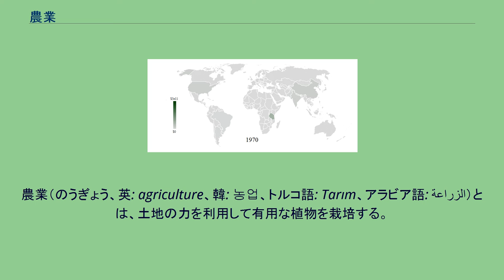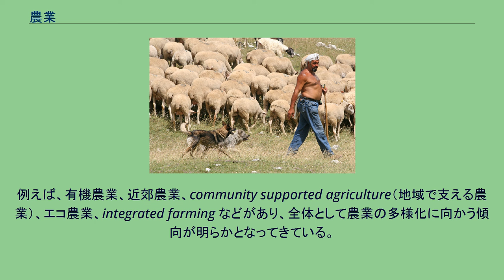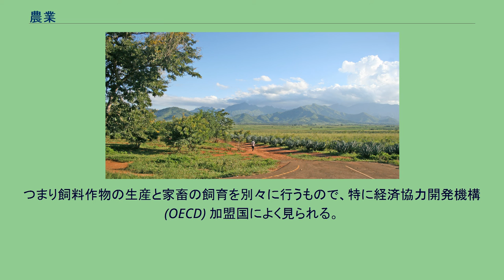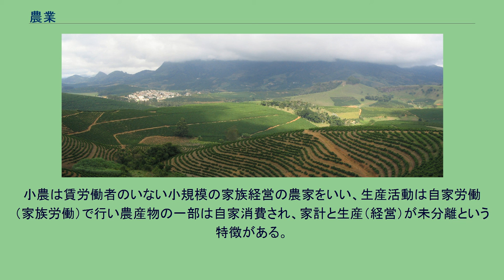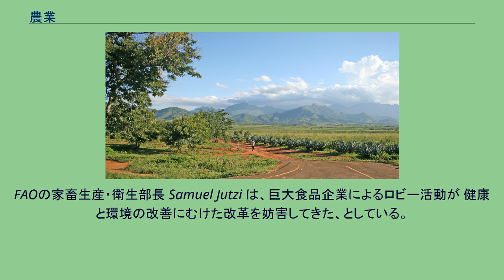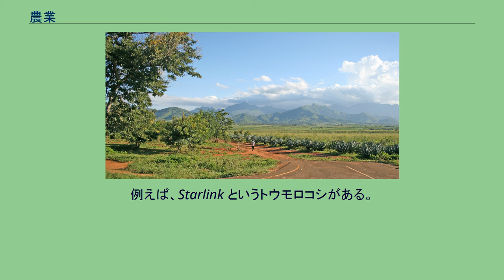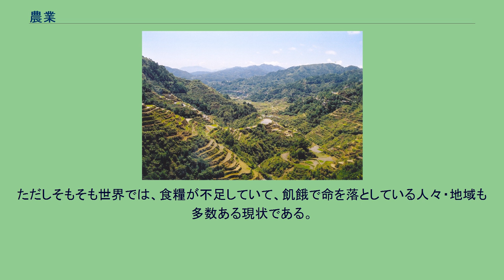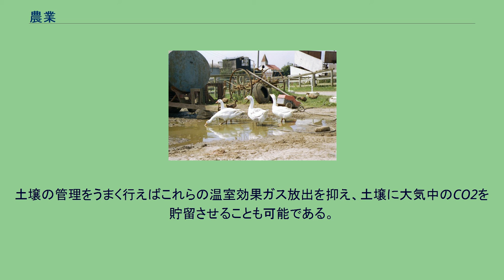農業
農業（のうぎょう、英: agriculture、韓: 농업、トルコ語: Tarım、アラビア語: الزراعة）とは、土地の力を利用して有用な植物を栽培する。
また、有用な動物を飼養する、有機的な生産業。
農業とは、土地を利用して有用な植物・動物を育成し、生産物を得る活動のことである。
広義には、農産加工や林業までも含む。
このうち林業については林業を参照。
農業を職業としている人は農家や農民と呼ばれる。
2007年現在、全労働人口の3分の1が農業を中心とする第一次産業に従事している。
世界全体では第三次産業に従事する人口が一次産業を凌駕している。
農業は、伝統的な分類では林業・漁業と同じ第一次産業に分類される。
農業・林業・水産業・畜産業などに関わる研究は、農学という学問の一分野を成している。
人類はもともとはもっぱら狩猟採集を行って生きていたと考えられており（狩猟採集社会）、どこかの段階で農業を"始めた"と考えられている。
農業の起源については諸説あるが、ハーバード大学、テルアビブ大学とハイファ大学の共同チームは、イスラエルのガリラヤ湖岸で、23,000年前の農耕の痕跡(オオムギ、ライムギ、エンバク、エンメル麦)を発見したと、ニューヨーク・タイムズなどで報道されている。
また、約10000年ほど前、中国の長江流域で稲作を中心とした農耕が始められていたことが発掘調査で確認されている。
またレバント（シリア周辺、肥沃な三日月地帯の西半分）では、テル・アブ・フレイラ遺跡（11050BP, 紀元前9050年頃）で最古級の農耕の跡（ライムギ）が発見されている。
イモ類ではパプアニューギニアにて9000年前の農業用灌漑施設の跡「クックの初期農耕遺跡」がオーストラリアの学術調査により発見されている。
農耕の開始と同時期に牧畜も開始された。
中緯度の狩猟民が定住化した後に農耕や牧畜を開始したことは「農業革命」と呼ばれており、その後の人類の社会に大きな影響を与えた。
植物を栽培するためには自然の植生を取り払う必要があり、土地を焼いた後に種子をまく方法が行われていた。
原始人は意識していたかわからないが草木の灰には養分が含まれており一種の施肥行為になっていた（焼畑）。
しかし、これだけでは十分な養分の供給は難しく、完全な定着農業が実現したのはヨーロッパで発達した輪作や積極的な施肥（ヨーロッパでは主に厩肥、日本では主に刈草敷）といった方法が行われるようになったことによってである。
社会の分業化とともに自給自足、物々交換のための農業は商業化された農業へと移行した。
フィリピン・コルディリェーラの棚田群 ユネスコの世界遺産に登録されている世界最大規模の棚田である。
アメリカ、カンザス州のセンターピボットによる耕作地 産業分類や生産物分類では耕種農業と畜産農業（このほか農業サービスや園芸サービス）に大別される。
耕種部門と畜産部門の連携を耕畜連携という。
耕種農業とは米、麦、野菜等の生産活動を行う農業をいう。
耕作システム 「悪しき政府が田舎に及ぼす悪影響」。
悪政によって田舎（農村）が荒廃してしまっている図。
（14世紀） 耕作システムは利用可能な資源や制約条件（地形や気候、天候、政府の政策、経済的・社会的・政治的な圧力、農家の経営方針や慣習）によって変化する。
焼畑農業は毎年のように森林を燃やして、解放された栄養素を耕作に利用するシステムで、その後は多年生作物を数年間栽培する。
その区画はその後休閑地とされて森林に自然に戻り、10年から20年後に再度焼いて利用する。
休閑期間は人口密度が増加すると短くなるため、肥料を導入したり、病害虫管理が必要となってくる。
次の段階は休閑期を設けない耕作システムであり、栄養管理と病害虫管理がさらに必要となる。
その後さらに工業化が進展すると、単一作物の大規模栽培システムが登場する。
特定の栽培品種だけを作付けすると、生物多様性が低下し、必要な栄養素も均一化し、病害虫も発生しやすくなる。
そのため、農薬や化学肥料にさらに頼ることになる。
多毛作は1年間に複数種類の作物を次々と栽培するシステムで、間作は複数種類の作物を同時に栽培するシステムである。
他にも混作という類似のシステムもある。
熱帯では、これら全ての耕作システムが実際に行われている。
亜熱帯や砂漠気候では、農作物の栽培は降雨の時期（雨期）に限定されて1年間に何度も栽培することができないか、さもなくば灌漑を必要とする。
それらの環境では多年生作物（コーヒー、チョコレート）が栽培され、アグロフォ...